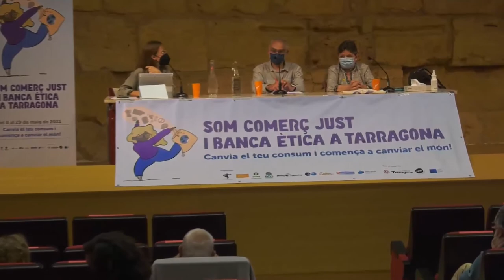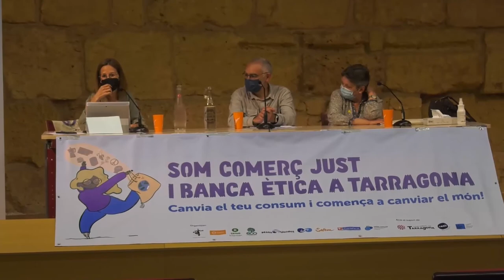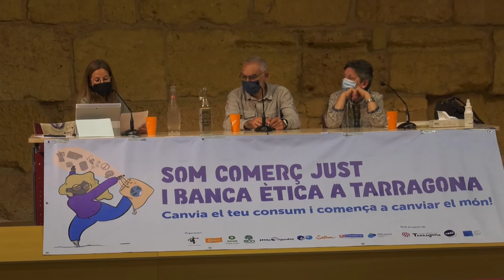Presentació Som Comerç Just i Banca Ètica Tarragona 2021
Presentació dels 20 anys de Som Comerç Just i Banca Ètica Tarragona i les activitats prèvies, amb les ponències d'Eduard Cantos, coordinador de la campanya Roba Neta i autor del llibre 'El porqué del comercio justo', i Gabriela Serra, mestre i activista social amb una llarga trajectòria. La moderació de la xerrada la va realitzar Inés Solé, activista pels drets humans.

L’acte va tenir lloc a l’Antiga Audiència de Tarragona, el divendres 14 de maig de 2021 de 18:30 a 20:30.